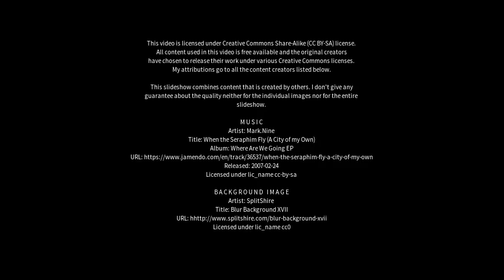Best places to visit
Best places to visit - Windale (Australia) Best places to visit - Slideshows from all over the world - City trips, nature pictures, etc.